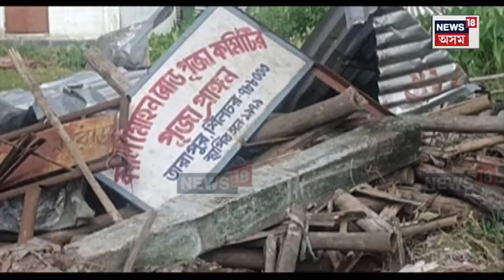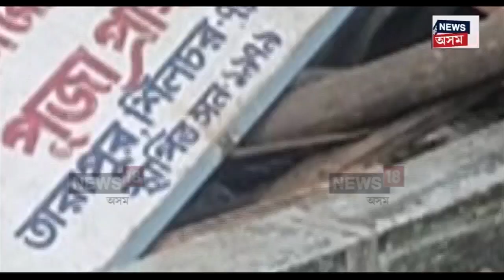Silchar Eviction | পূজা মণ্ডপত চলিল প্ৰশাসনৰ বুলড’জাৰ | N18V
Silchar Eviction |  দুৰ্গা পূজালৈ মাজত ২মাহ বাকী
উপায়ন্তৰ এখন দুৰ্গা পূজাৰ আয়োজক সমিতি
পূজা মণ্ডপত চলিল প্ৰশাসনৰ বুলড’জাৰ
শিলচৰৰ কালি মোহন ৰোডৰ পূজা মণ্ডপত উচ্ছেদ
উচ্ছেদৰ পাছতে বিমোৰত আয়োজক সমিতি

লগতে চাওঁক দিনটোৰ বহু গুৰুত্বপূৰ্ণ খবৰ |